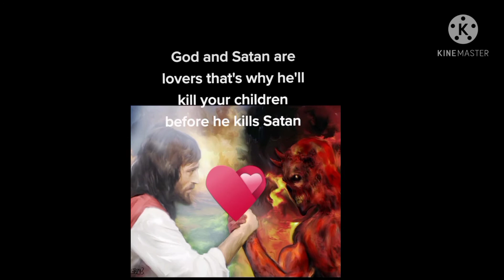why don't God just kill the devil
why don't God just kill Satan instead of killing millions of innocent people and animals including his son who he let die but it won't live a finger to touch sitting